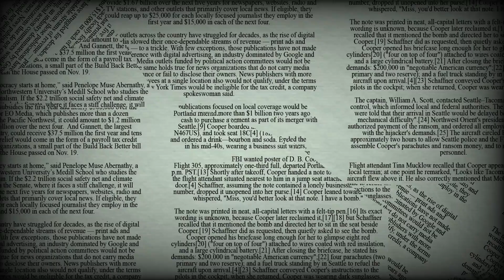Inclusion and Exclusion: Conscription in the Ottoman Empire | history of the ottoman empire book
The Ottoman empire 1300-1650 The Structure of power
Did the Ottoman Empire have conscription?
How did the Ottoman Empire recruit soldiers?
What military tactics did the Ottoman Empire use?
Did the Ottoman Empire have a good military?

The Ottoman Conscription System,
Inclusion and Exclusion: Conscription in the Ottoman Empire

The Turkish soldier's experience - The Ottoman Empire

Pre-war Military Planning (Ottoman Empire)
Recruiting Egyptian Oarsmen for Ottoman Ships

who betryed ottoman empire
What is the real story of Ottoman Empire?
Where did the Ottomans originally come from?
Who defeated Ottoman Empire?
Why did Ottoman Empire fall?